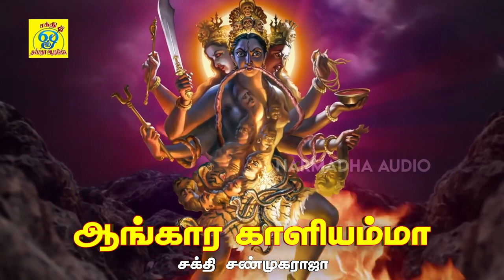ஆங்கார காளியம்மா || Ongaara Kaaliyamma || சக்தி சண்முகராஜா || Sakthi Shanmugaraja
பாடல்: ஆங்கார காளியம்மா
பாடியவர்:சக்தி சண்முகராஜா
பாடலைஇயற்றியவர்:சக்தி சண்முகராஜா
இசை:சக்தி சண்முகராஜா